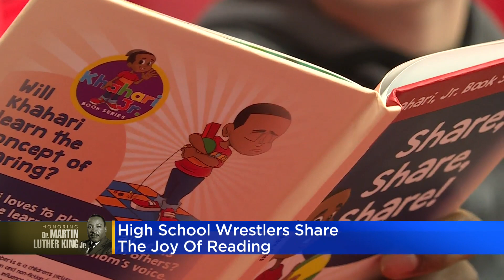Homewood-Flossmoor students spend MLK Day reading to young kids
On Monday, some students traded their day off school for Martin Luther King Jr. Day for a day of service. And they told CBS 2's Sara Machi that a few hours of their time could bring lasting change to their community.